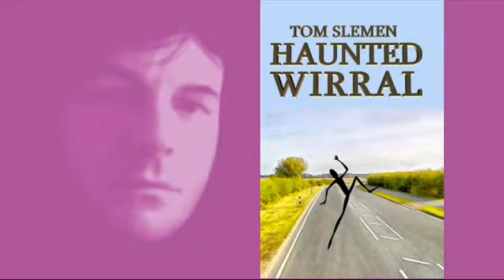Tom Slemen - Reaper at the Roadside - from Haunted Wirral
Tom Slemen reads his story "Reaper at the Roadside" from his book Haunted Wirral.